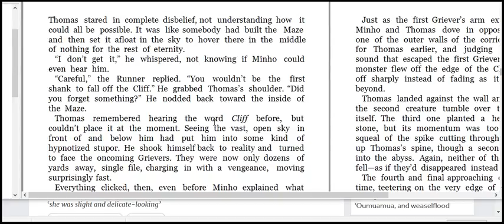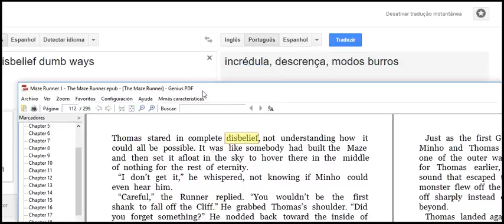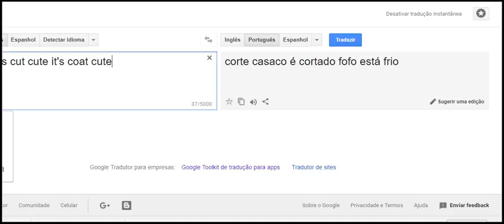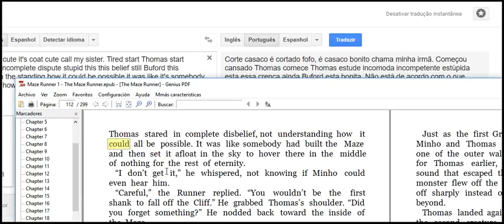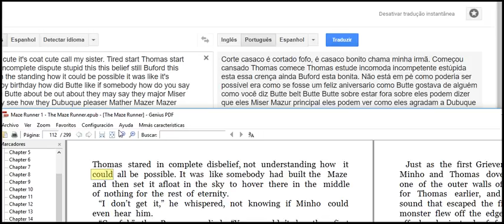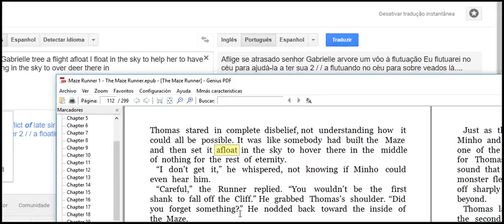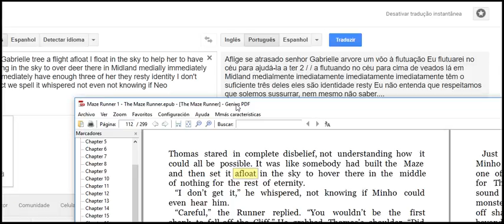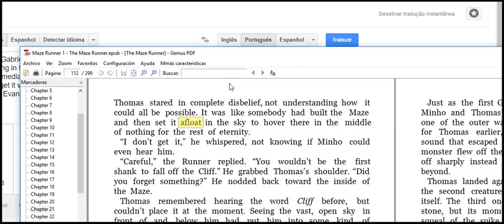week read very improve test 11